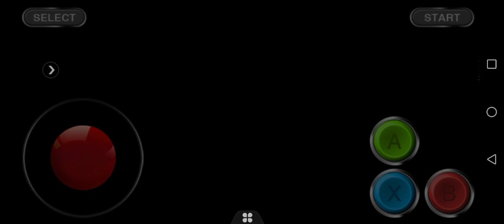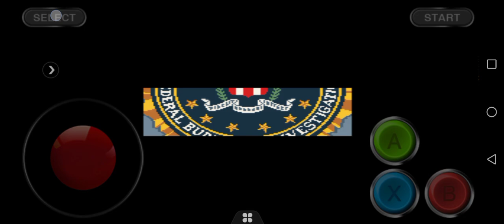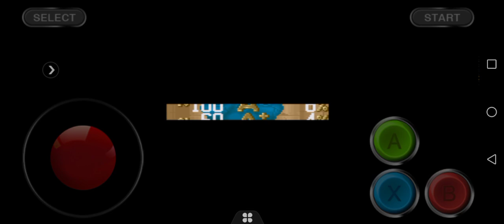27 de octubre de 2024